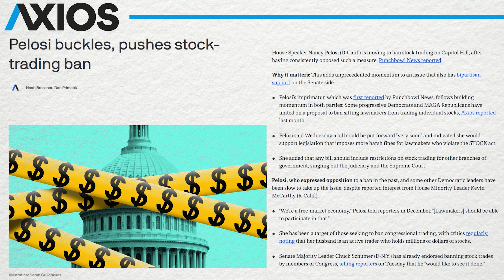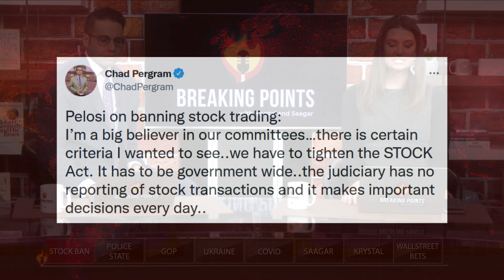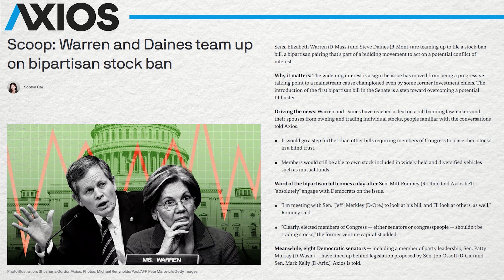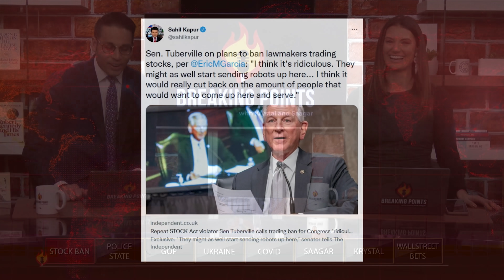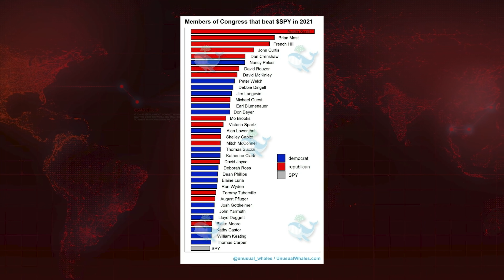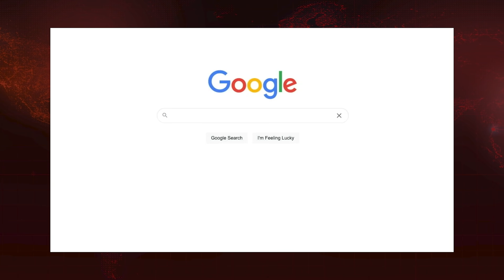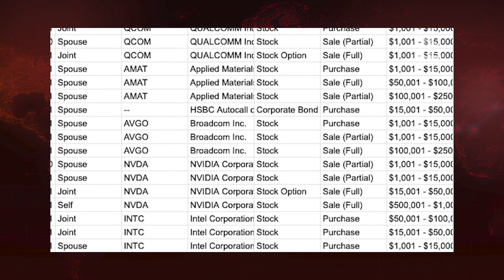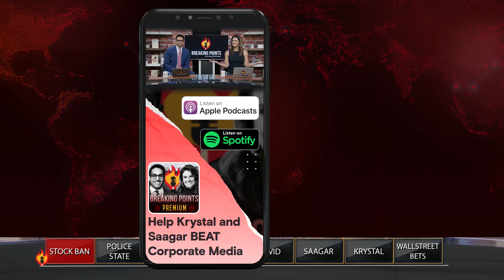Pelosi BOWS To Public Pressure To BAN CONGRESS STOCK TRADES |Breaking Points with Krystal and Saagar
Krystal and Saagar cover the new bipartisan legislation being proposed to ban stock trades by member of congress after Nancy Pelosi gave in to the public pressure to change her stance